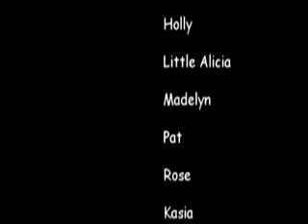Its Drama Time! Phuket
This is a short movie that shows the drama students of Denise Bertrands drama class "Its Drama Time!" and their great performance.